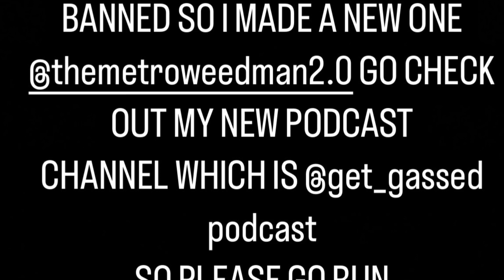Song Reaction - Juice Wrld - Fast (unreleased)